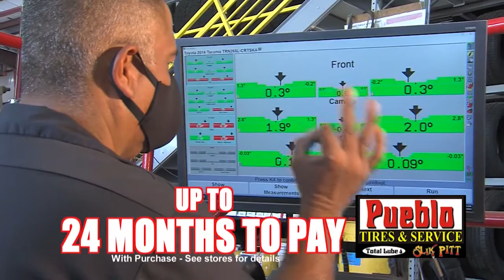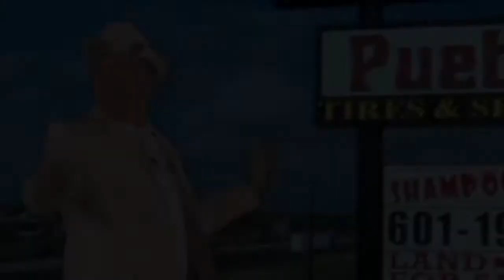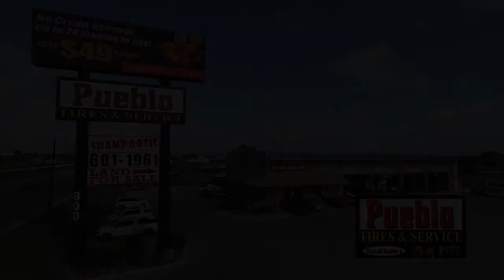In the Blink of an Eye 0107 Twisted Scissors